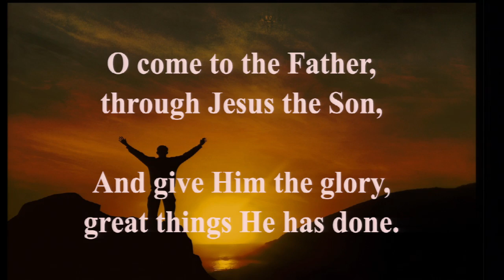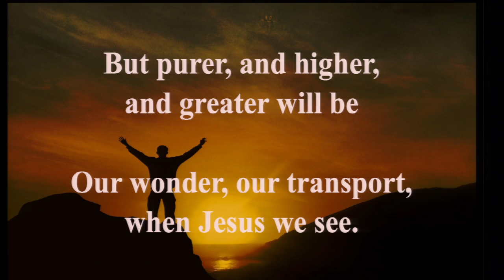Pastor Nabeel Zydan - To God Be the Glory